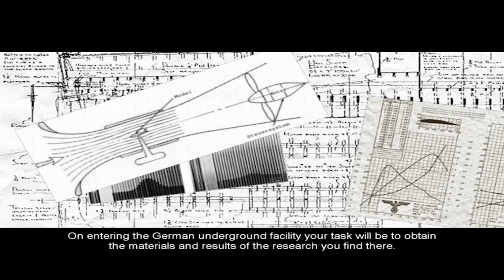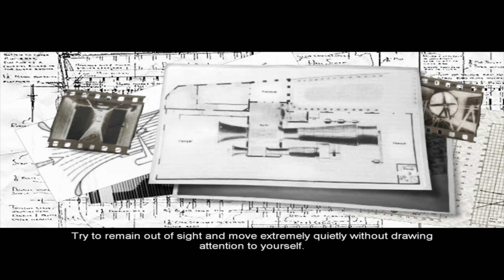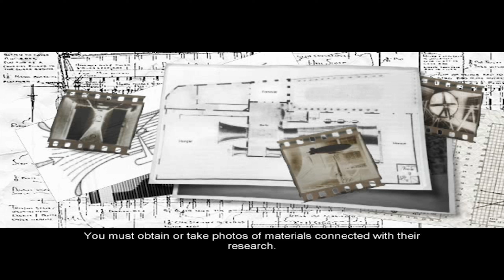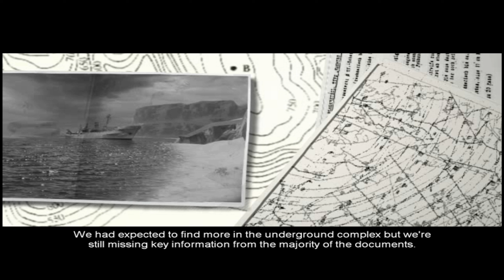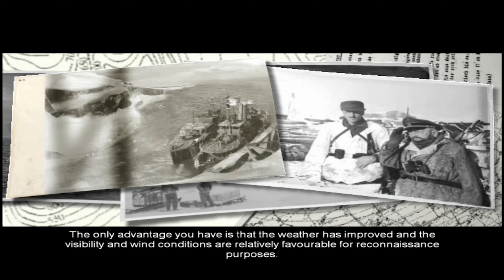Artic Campaign longplay Operation Snowball Hidden & Dangerous 2 | 2K Q No Commentary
The game was released on Windows PC in 2003